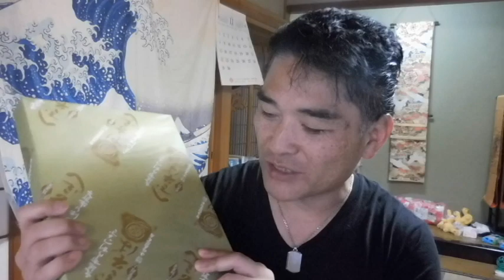【隠居TV】新潟速稼塾「奈美さん」：へぎそばいただきました！